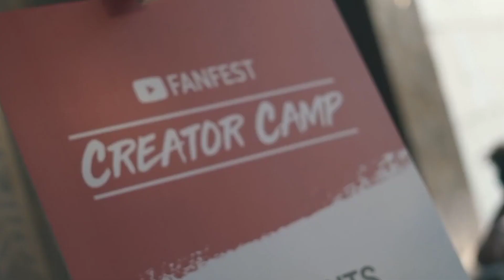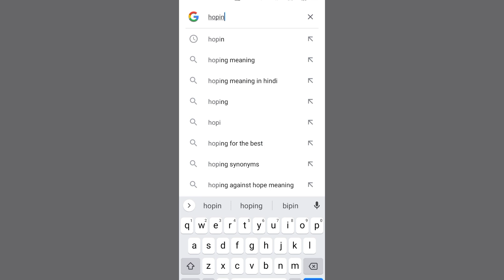Youtube Creator Camp 2022 । Online hoga ya Offline । India Creator Camp । Monazir Class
इस Video में बताया गया है कि YouTube Creator Camp 2022 online होगा या offline।